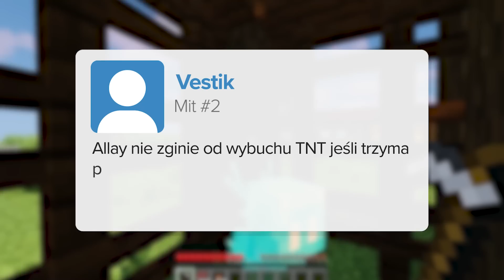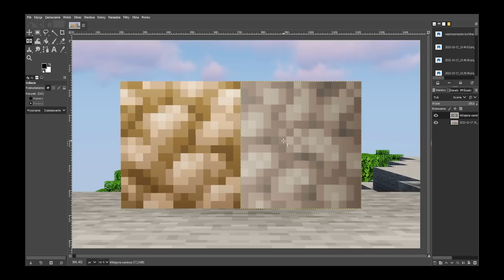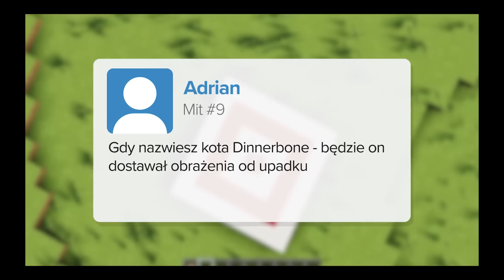TESTUJE MITY od WIDZÓW w MINECRAFT!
---[ MOŻE ROZWINIESZ? ]---